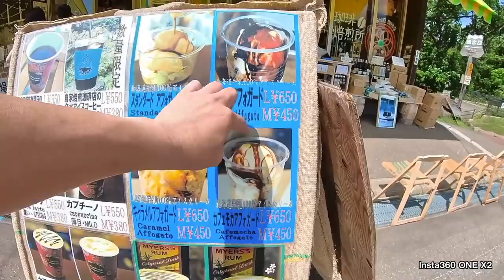【北海道單車旅行】說好的騎單車減肥呢?單車環羊蹄山，一路美食滿載，停都停不下來。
影片全程使用insta360 x2攝影。
現在剛好insta360有初秋大優惠(8月25日到9月6日)
GO 2: 加送GO 2 支架適配器套餐
ONE X2: 95折
ONE R 一英吋: 85折再加送電池
ONE R 全景: 95折再加送電池和保護鏡
ONE R 4K: 95折再加送電池
ONE R 雙鏡頭: 95折再加送電池
ONE R 大師級套裝: 9折再加送電池和保護鏡
ONE R 尊享版套裝: 85折再加送電池和保護鏡
Pro 2: 9折再加送電池和充電座
配件: 9折